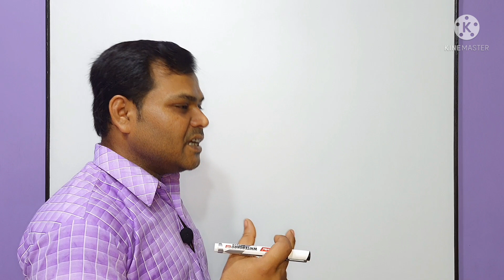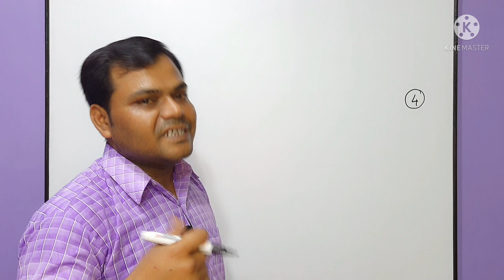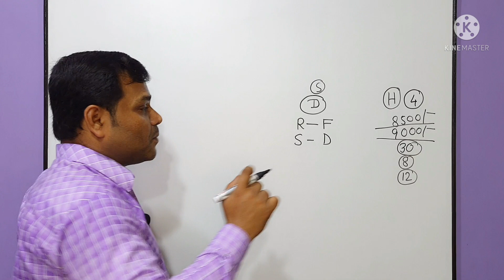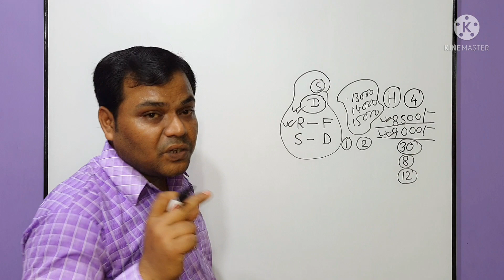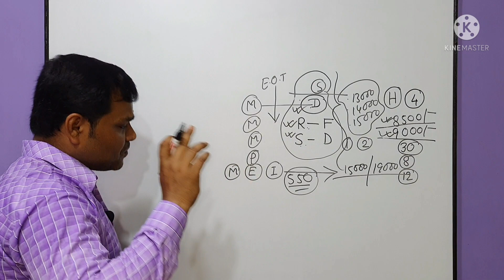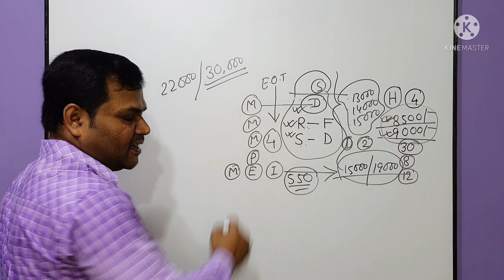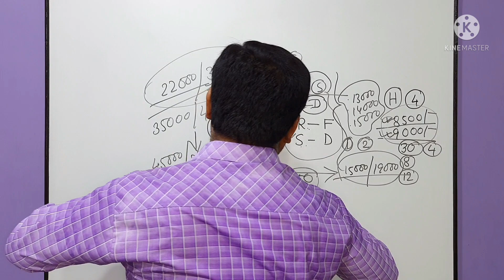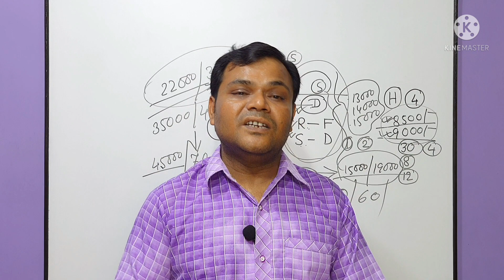Electrical का काम कितना दिन में सीख जाएंगे | Electric का काम कैसे सीखे @technicain tapan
about this video :
Dosto Aaj ki is video me maine Aapko Helper se Electrician full details is ke bare me baat ki hai ummeed hai aapko ye video bhuat pasand aayega Thanks you so much.

Phone Call : 11AM to 5PM